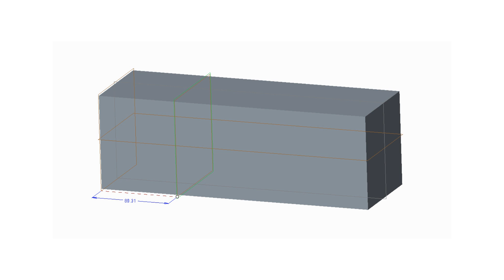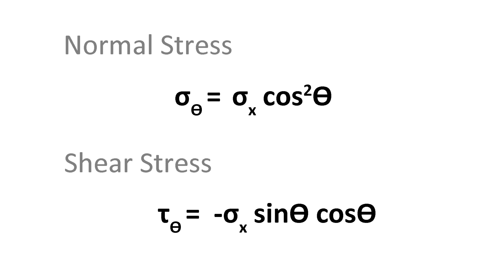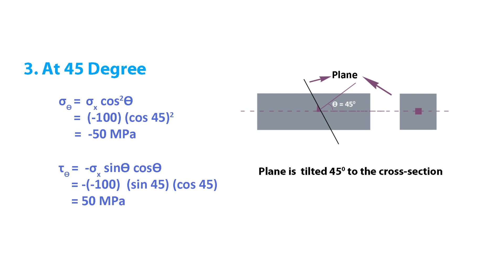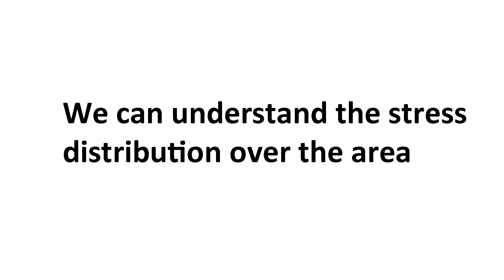Stresses in inclined planes in Tamil | Become Stress analyst!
Stresses in Inclined planes are the indirect stresses which leads to the product failure and explained about its importance to know.